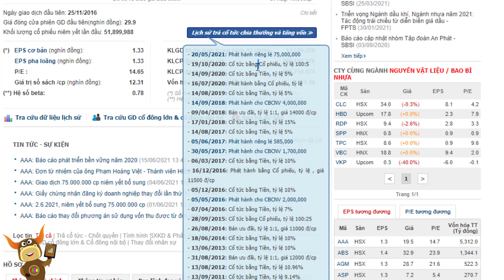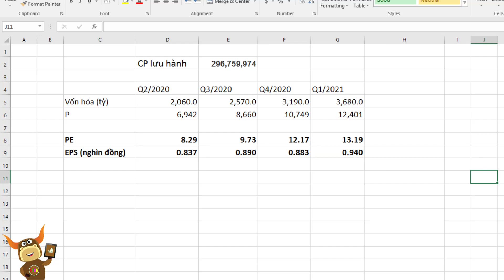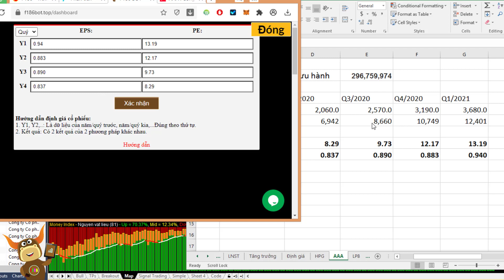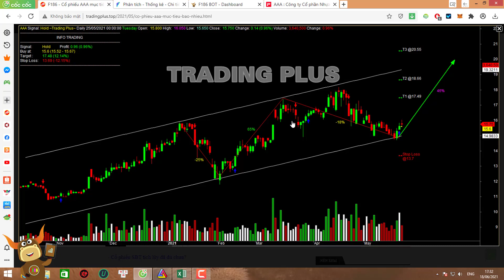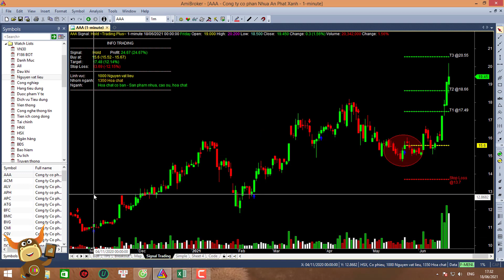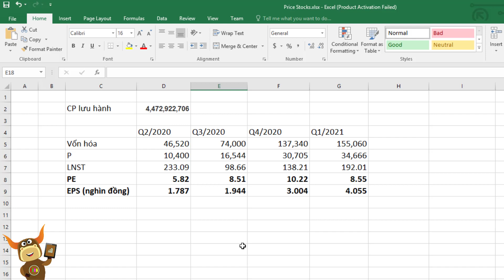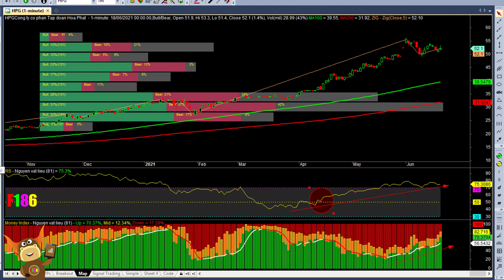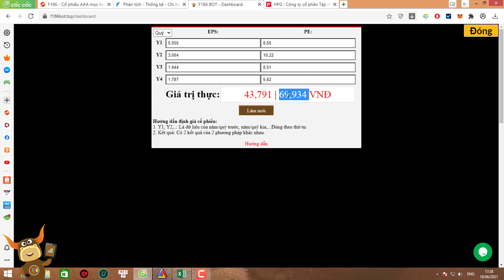F186 - Định giá Cổ Phiếu HPG - AAA | Phân tích Cổ Phiếu - Chứng Khoán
Phân tích và định giá cổ phiếu HPG và cổ phiếu AAA. Cổ phiếu HPG tăng mạnh như vậy rồi, vậy giá trị thực là bao nhiêu. Tại sao cổ phiếu AAA tặng mạnh trong thời gian ngắn như vậy.

Phân tích thị trường chứng khoán hôm nay, thị trường chứng khoán tiếp tục tăng điểm. Chủ yếu vẫn là cổ phiếu nhóm ngân hàng tăng mạnh, nhà đầu tư cá nhân vẫn tiếp tục mua mạnh cổ phiếu HPG trong giao dịch hôm nay.

Cổ phiếu AAA tiếp tục tăng mạnh, đến cuối phiên đóng của sát  trần với khối lượng giao dịch tăng cao hơn rất nhiều so với trung bình 20 phiên gần đây.